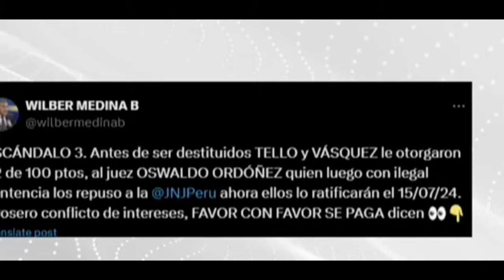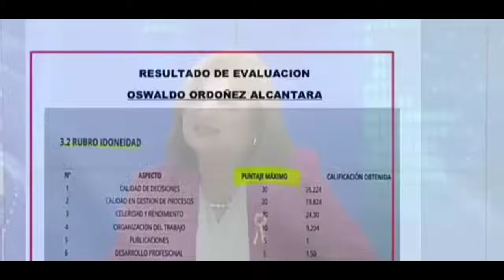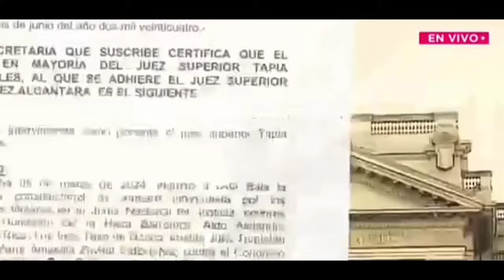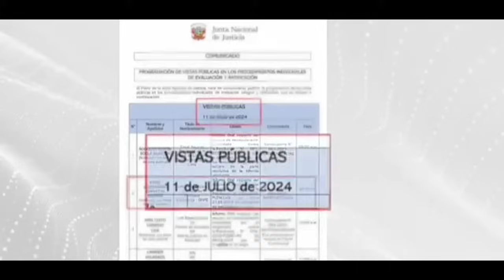URGENTE! NOTICIA DE ÚLTIMO MINUTO LO CIERRAN POR COMPLETO - NOTICIAS DE PERÚ